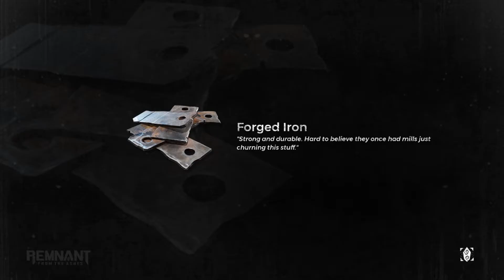Trio campaign progression? - with Purge and Zerylic - Remnant: From the Ashes (Mostly Unedited)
Mostly unedited stream VOD of some more Remnant campaign play with Purge and Zerylic, from July 26, 2020.